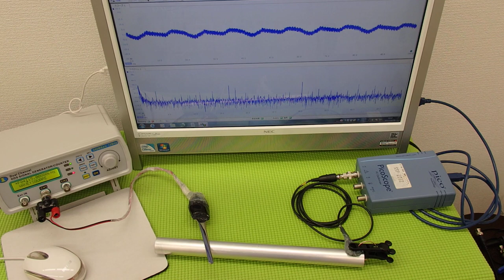ものの表面を伝搬する表面弾性波の‹応用›実験 ultrasonic-labo